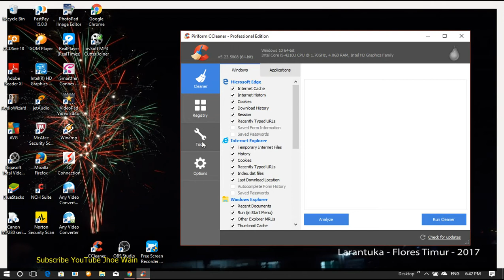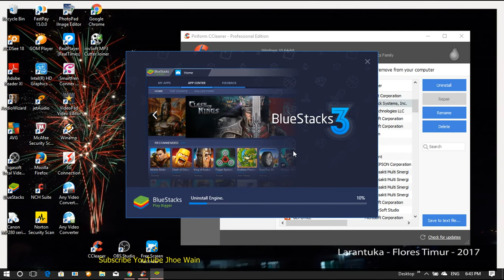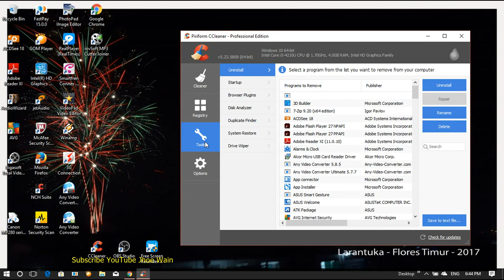Cara Menghapus Bluestack Atau Aplikasi Yang Tidak Bisa Di-Uninstal